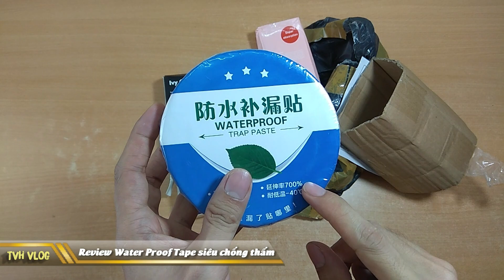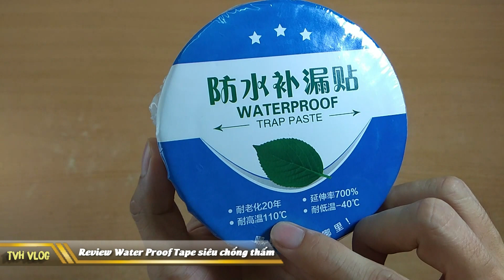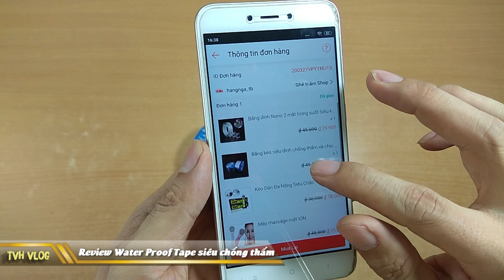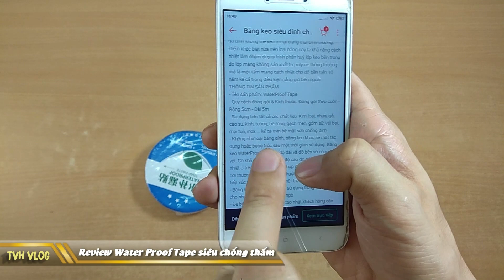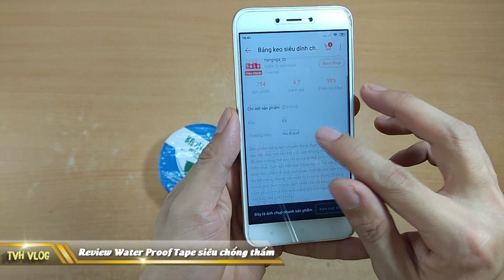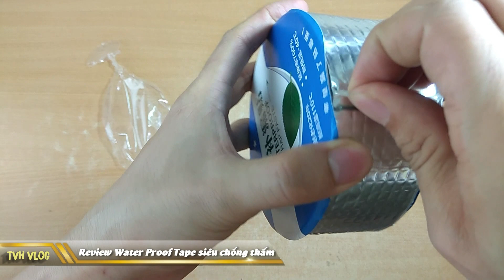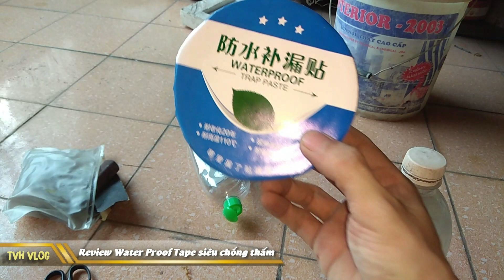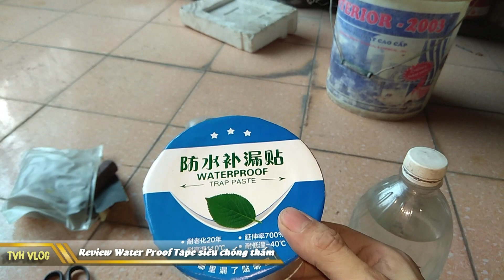Review Water Proof Tape siêu dính chống thấm thần thánh | Văn Hóng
Review Water Proof Tape siêu dính chống thấm thần thánh

Keo Water proof

Miếng dán chống nước

băng dán chống nước

Băng keo chống nước

keo vá bể inox
Keo vá ống nước

keo vá đường ống

keo vá chống thấm

Keo vá mái tôn

keo vá bể nước

Keo vá vòi nước

► Xem lại all clip tại :

htttp://lazadareview.tk